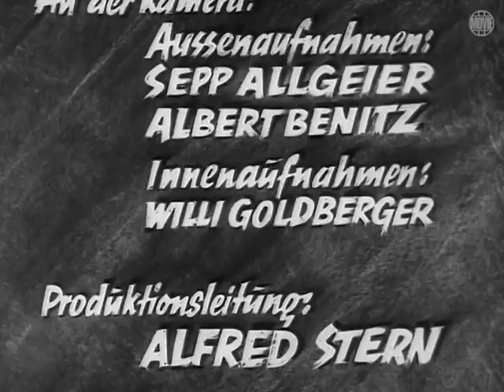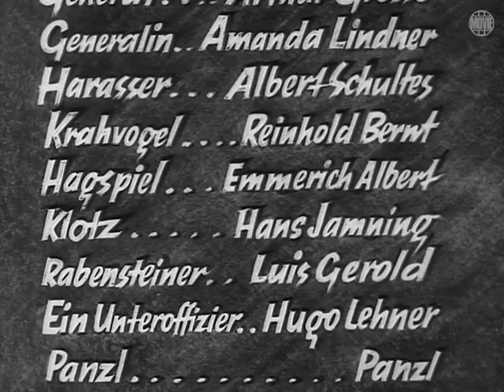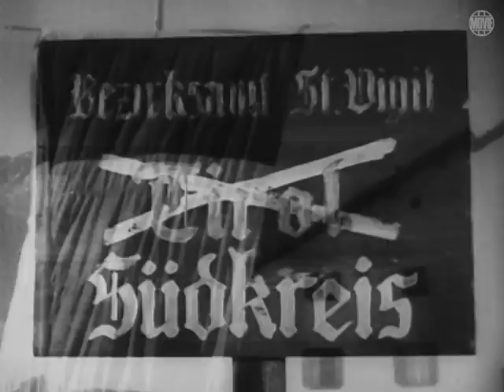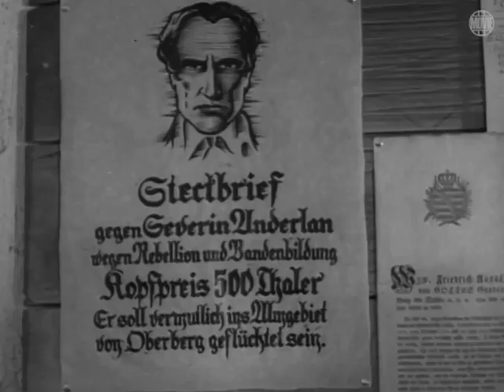Luis Trenker - Der Rebell (1933) [Drama] | ganzer Film (deutsch)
Tirol im Sommer 1809. Napoleons Truppen und die mit ihm verbündeten Bayern halten das Land mit brutaler Gewalt besetzt. Als Severin Anderlan vom Studium in sein Heimatdorf zurückkehrt, ist der väterliche Hof niedergebrannt. Seine Mutter und seine Schwester starben durch die Hand der Franzosen. In Severin entbrennt tödlicher Haß gegen die fremden Besetzer, und er schießt zwei Soldaten nieder. Er wird zum Verfolgten, zum "Rebell", der seine Zuflucht in den Bergen sucht. Für Severin ist es ein furchtbarer Gedanke, als Tiroler gegen Bayern kämpfen zu müssen. Doch stärker als der Gewissenskonflikt ist die Liebe zu seiner Tiroler Heimat. Gegen die erdrückende Übermacht der Soldaten rüsten sich die Bauern zum Kampf, an ihrer Spitze Severin. Sie sind gewillt, alles zu riskieren und fürchten den Tod nicht. Für die Freiheit ihrer Heimat sind sie bereit, mit dem Leben zu bezahlen...

Regie:
Curtis Bernhardt Edwin H. Knopf Luis Trenker

Drehbuch:
Henry Koster Walter Schmidtkunz Robert A. Stemmle Luis Trenker

Schauspieler:
Luis Trenker Luise Ullrich Victor Varconi Ludwig Stössel Olga Engl Erika Dannhoff Fritz Kampers Arthur Grosse Amanda Lindner Albert Schultes Reinhold Bernt Otto Kronburger Emmerich Albert

Produzenten:
Paul Kohner Joe Pasternak Alfred Stern